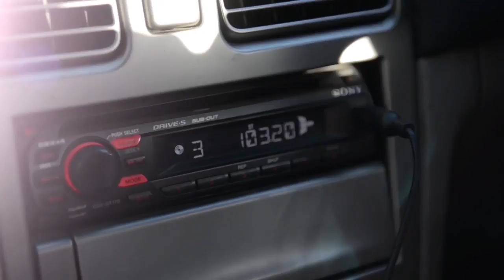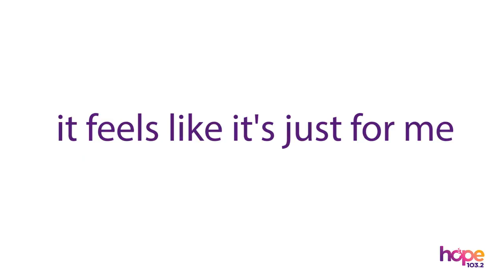Stories of Hope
Producer Ally shares her favourite thing about her job.

As a listener supported community Christian radio station, Hope relies on your gifts and belief that Hope makes a difference in your life and those you love and those you don't even know.